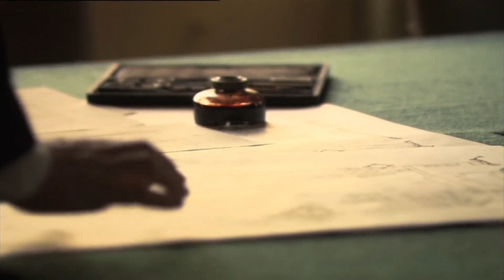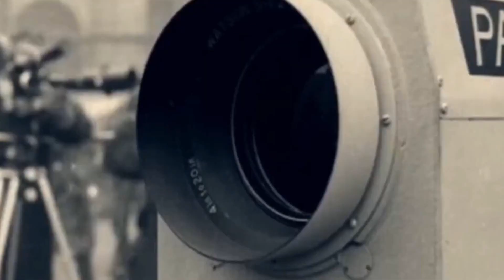Histoire du Couronnement de la reine Elizabeth II | en couleur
👑 Dans ce court documentaire, je vous invite à découvrir tous les détails et l'histoire de l'un des plus importants événements du XXe siècle : le couronnement de la reine Elizabeth II.

👸 Aujourd'hui plus célèbre monarque du monarque du monde, la reine Elizabeth II est sur le point de fêter ses 70 ans de règne. A l'occasion de ce jubilé exceptionnel, qu'aucun souverain britannique n'a fêté jusqu'ici, partez à la découverte de ce couronnement avec des images rares en couleur.

Pour fêter le jubilé de Platine de la reine Elizabeth II, optez aussi pour l'un de ces magnifiques objets dérivés à l'effigie de la reine 👇👇👇